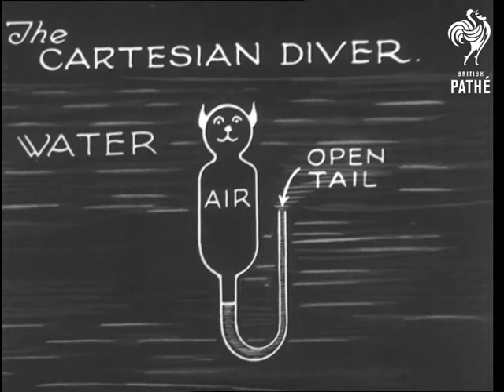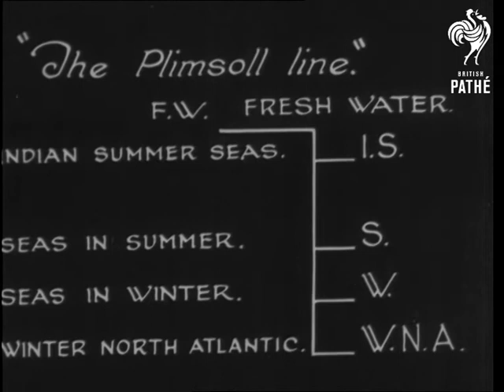Buoyancy (1942)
Buoyancy.

M/S as a balloon floats upwards, M/S of a row of barrage balloons. A woman checks her suspender belt. M/S of ladies in diaphanous dresses, looks like the same girl superimposed. M/S of Ivor the imp in a test tube, he floats to the top. Diagrams show how gravity affects ice and tin. Another diagram shows how Ivor is pushed to the top by water displacement. A lead weight shows balance. Another chart shows how far down a ship can safely go in the water.  M/S of German ship.  M/S of Adolf Hitler and Benito Mussolini together.
 FILM ID:1544.06